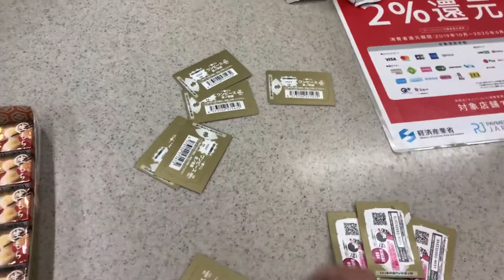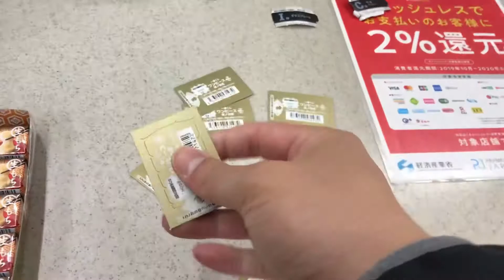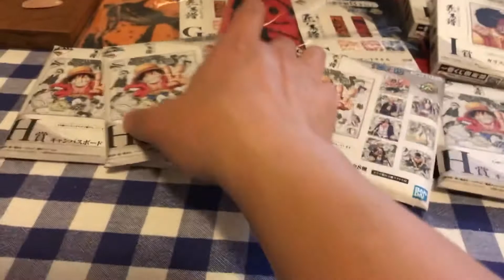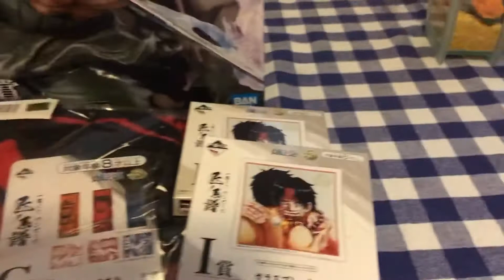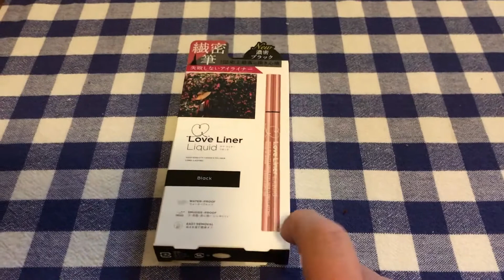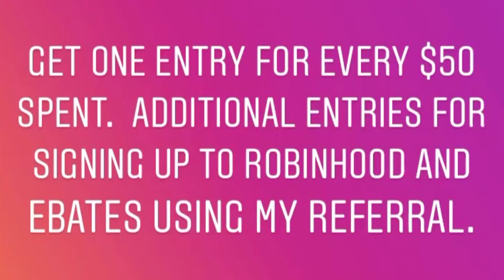Play for friends 58 - One Piece, Disney Christmas Ornaments, Kit Kat’s, Dragonball, Coach, Giveaways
Also if you are interested in getting a free share of stock valued from $3 to $200, check out robinhood.

Another site similar to Robinhood is Webull.  This is basically the same thing except you can get a free share just for opening an account and then another free share up to $1000 for making a deposit of $100.

Another thing I wanted to share with you is Ebates.com.  Do you want to get money back for buying stuff that you were already going to buy anyways?  Sign up for ebates using my referral link below and you will get a bonus for signing up and then start using the site to get money back on many of your purchases, both online and in stores.